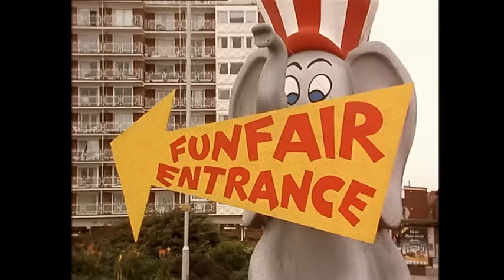Mr Bean - Bean On The Road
Mr. Bean's car adventures!
An great classic, straight from the archive.